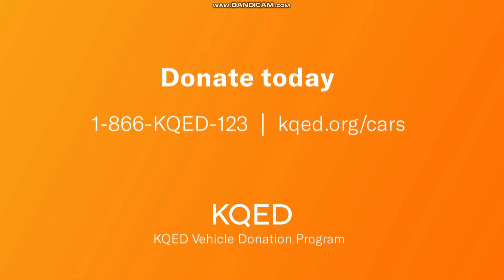PBS Program Break (KQED 9; January 8, 2023)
8:30am Program Break January 8, 2023
American Public Television Logo
All Creatures Great and Small Season 3 Premiere Promo
River Promo
Sanditon Season 3 Promo
KQED Vehicle Donor: Greg
Year in Review (1 min. and 30 secs.)
Station ID
POV: I Didn't See You There Promo
New Episode of Check Please! Bay Area
Sara's Weeknight Meals Funding
Intro

Published on January 8, 2023, at 4:51 PM (Pacific Time Zone)